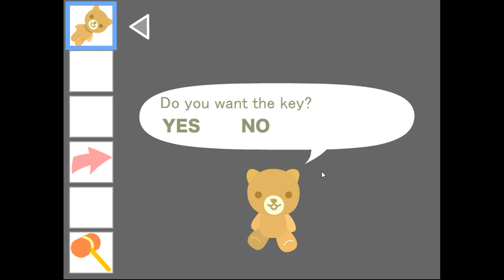Ugly DuckLing 18 Walkthrough